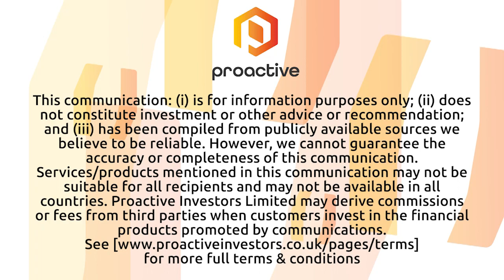Galileo Mining hits sulphide zone at Jimberlana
Galileo Mining Ltd (ASX:GAL, OTC:GLMGF) MD Brad Underwood tells Proactive the company has confirmed the presence of multi-element mineralisation in a new sulphide zone near the Jimberlana prospect, part of the Norseman Project in Western Australia. GAL used a round of reverse circulation (RC) drilling to test the new sulphide zone, which returned an 11-metre interval of 0.21 g/t 3E (platinum, palladium and gold combined), 0.18% copper, 0.13% nickel and 0.03% cobalt from 61 metres down hole, with a higher-grade component of 1-metre at 0.68 g/t 3E, 0.51% copper, 0.44% nickel and 0.07% cobalt from 68 metres.